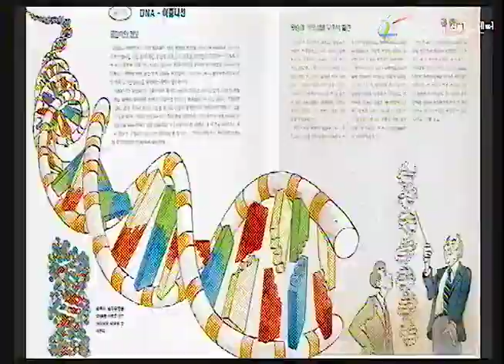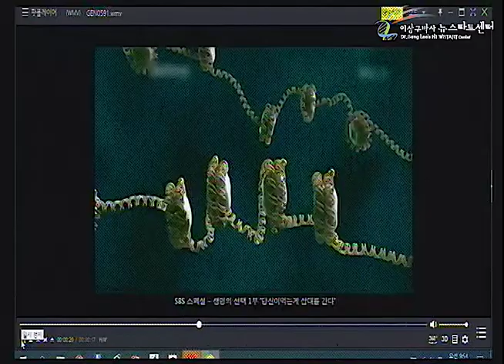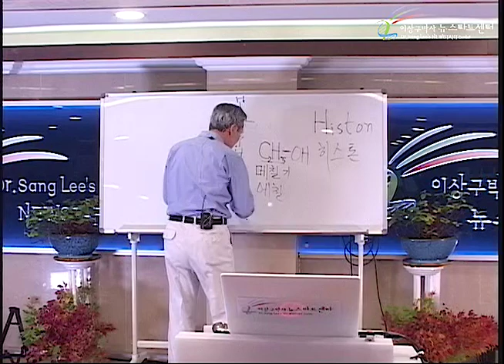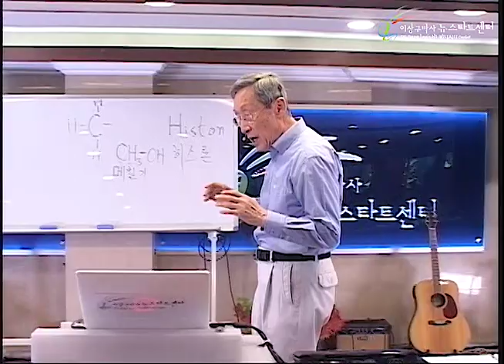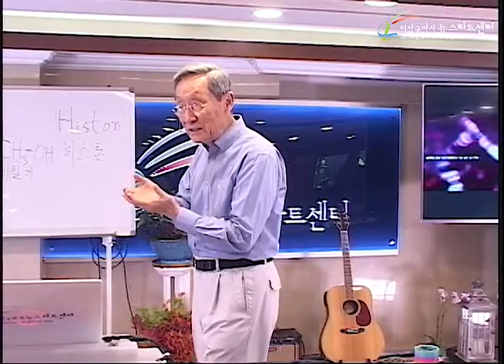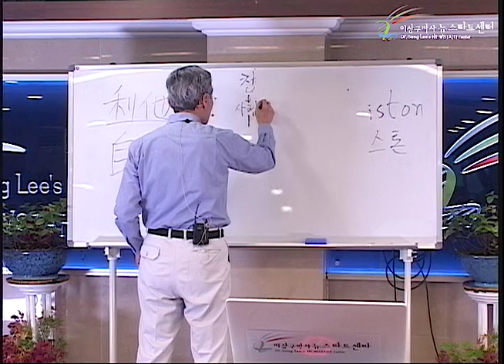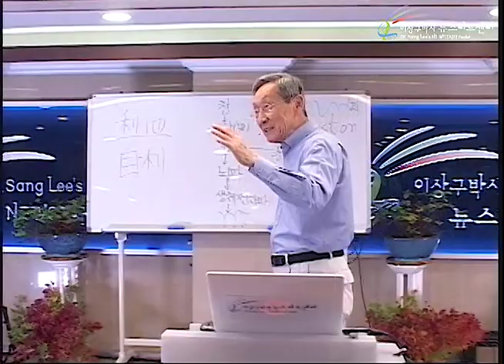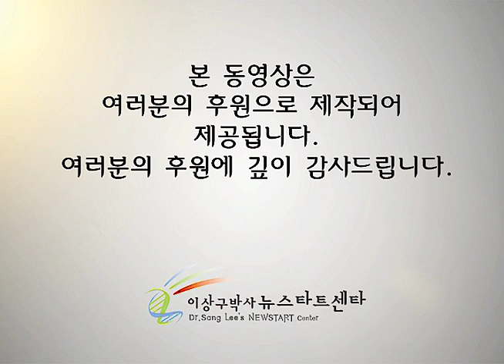R234 04 생체 전자파와 유전자